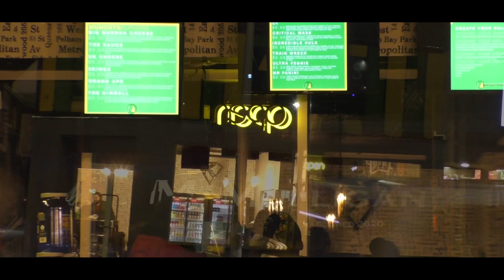Documentary Movie- Munchys Deli & Sandwiches (Hassan Asif)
The Documentary movie about Hassan Asif, the student at Adelphi university and the CEO & Founder of "Munchys Deli & Sandwiches"